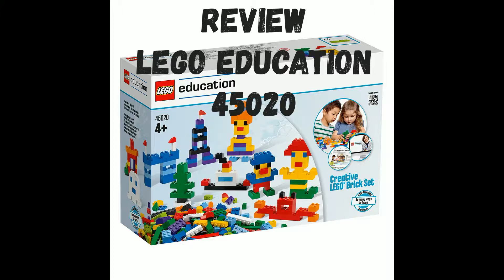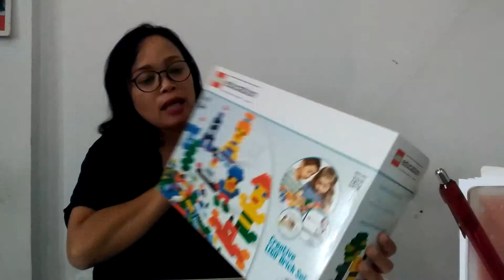MAU BELI MAINAN LEGO ? TONTON DULU VIDEO INI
Cocok buat pemula

LEGO Education 45020 ini cocok untuk start up main LEGO. Isinya sudah komplit. Di dalamnya ada 1000 pieces LEGO aneka ukuran dan warna.
Aku beli di marketplace yang tidak bisa aku sebutkan namanya. Bukan karena terlarang yaa..tapi karena bukan endorse heheh..
Buat yang mau beli, silahkan cari di marketplace favorit masing-masing. Harganya 1,3 - 1,5 jutaan.
Recomended banget.

Tutorialnya bisa intip video-video di chanel ini.

Selamat mencoba.